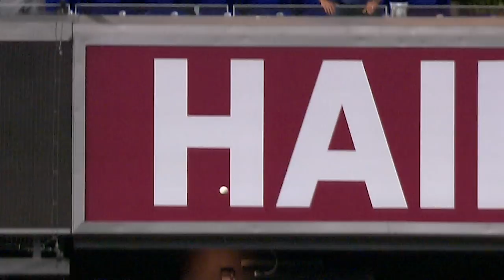Cardinals vs. Marlins Game Highlights (4/20/22) | MLB Highlights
Cardinals vs. Marlins full game highlights from 4/20/22 presented by @coronausa